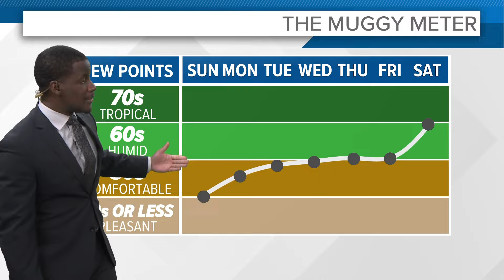Cleveland Weather: Looking nice Sunday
Your Cleveland weather forecast:

It will be another night of free A/C across Northeast Ohio! Overnight lows will dip towards the mid 50s by daybreak Sunday. It will be a pleasant start and a fantastic afternoon will follow. Afternoon highs will make a run to the mid 70s.

A cooler airmass will continue to settle in Sunday. A lake effect shower or two cannot be ruled out, especially for communities east of the metro. Otherwise, it will be picture perfect. Skies are looking clear Sunday night into Monday. The Perseid meteor shower will have peak activity after midnight Monday. Just look toward the northeast horizon anytime before sunrise Monday.